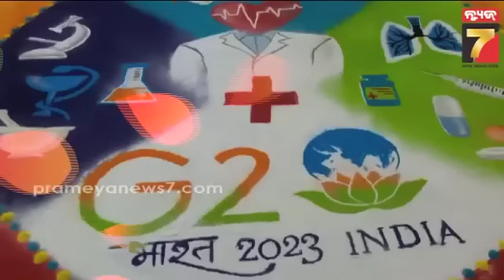ଦୁନିଆ ଦେଖୁଛି ଭାରତର ଆତିଥ୍ୟ, G-20 ସହ ଯୋଡି ହୋଇଛି ନୃତ୍ୟଗୀତ || G-20 Celebartion in Delhi || Prameya News7